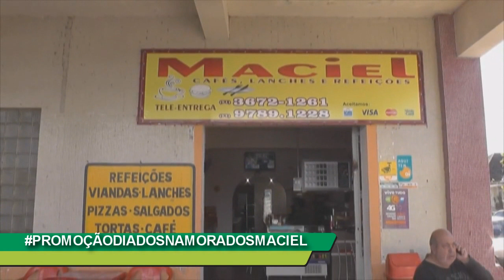MACIEL CAFÉ SORTEIA NOITE ROMÂNTICA NO PONTAL TAPES HOTEL